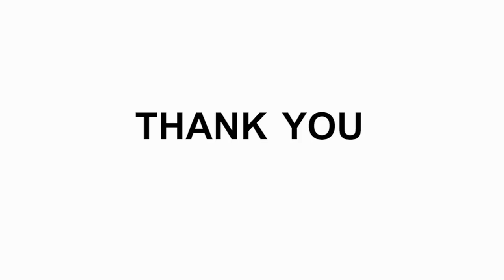Professional 1-2-3-4-5 ton big block ice maker price for sale ice block making machine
XINGNING YUNIAO MACHINERY FIRM
Food & Beverage Machinery Supplier
** Soft Ice Cream Machine: 1-2 1 mix flavor table or floor style
** Hard Ice Cream Machine: table or floor style 28L-60-300L/H
** Ice Cream Cone Machine: 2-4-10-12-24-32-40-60 cones
** Slush Machine: 1-2-3-4 tanks
**Juice Dispenser: 1-2-3 tanks
** Ice Popsicle Machine: 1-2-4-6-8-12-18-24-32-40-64 molds
** Ice Block Machine: 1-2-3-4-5 tons
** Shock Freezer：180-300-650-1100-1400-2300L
** Spiral Juicer: 0.5-1.5 tons
** Real Snow Making Machine: 9kg/h-22kg/h-45kg/h
** Heat Pump Dryer: 100KG-5 Ton